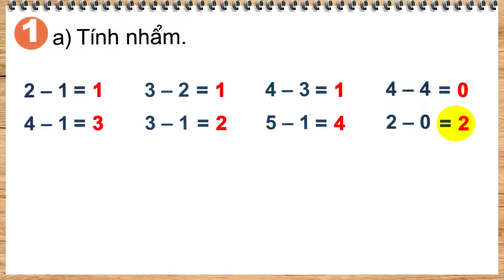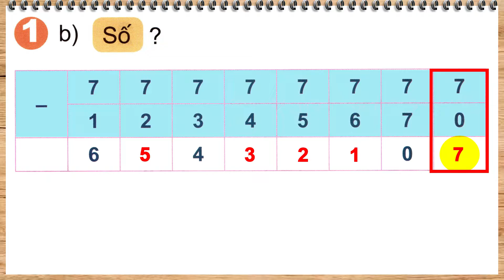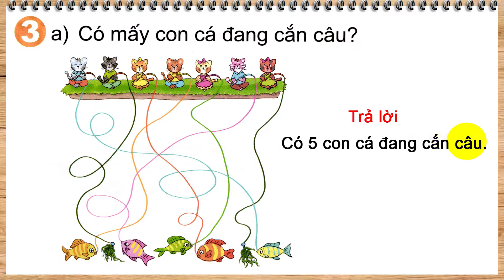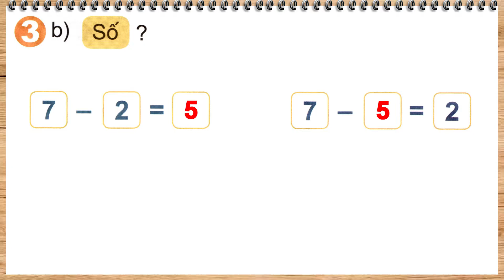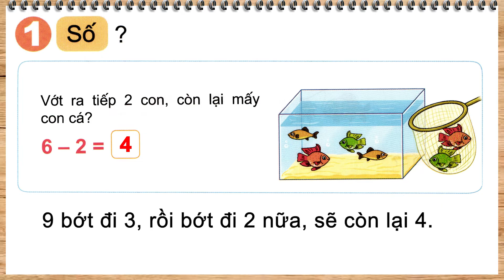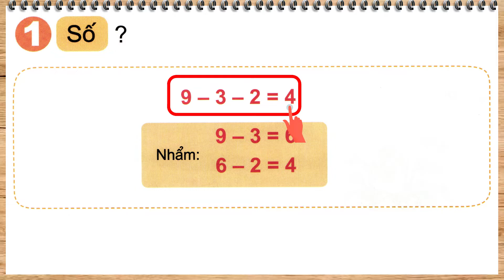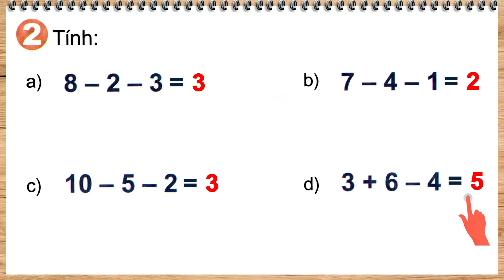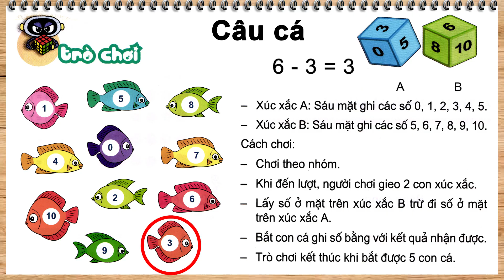Toán lớp 1 kết nối tri thức với cuộc sống bài 11 tiết 3 |Phép trừ trong phạm vi 10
xem toàn bộ bài giảng bấm vào link bên dưới:
- Toán lớp 1 sách kết nối tri thức với cuộc sống tập 1.
- Toán lớp 1 sách kết nối tri thức bài 11 tiết 3.
- Toán lớp 1 sách kết nối tri thức bài 11: Phép trừ trong phạm vi 10 tiết 3.
- Học toán lớp 1.
- Dạy bé toán lớp 1.